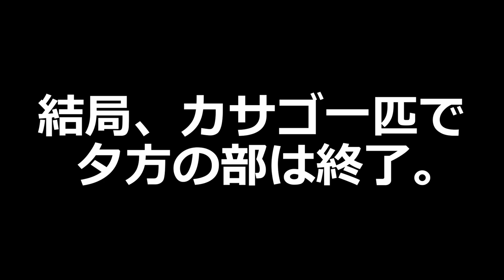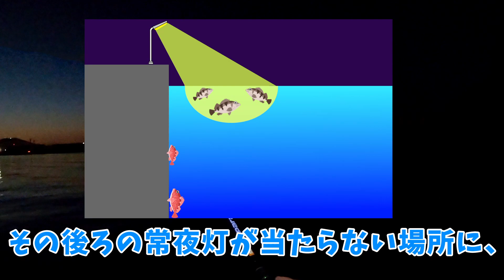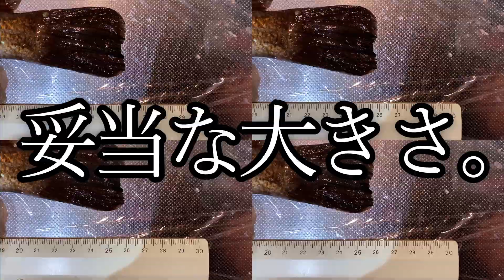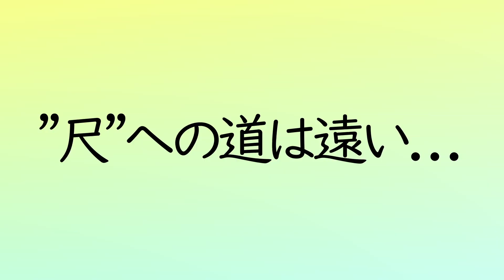【メバリング】良型メバルが連発すると噂の波止をジグ単で攻略‼まさかの尺メバル達成⁉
サイズや魚種なんて関係無い！楽しかったらオールオッケー♪

まだまだ初心者でお見苦しい場面もあるかもですが、
温かい目でご覧ください_OoO_

ご意見・アドバイス等もお待ちしております！

【音源提供】
DOVA－SYNDROME様

【素材提供】
いらすとや様